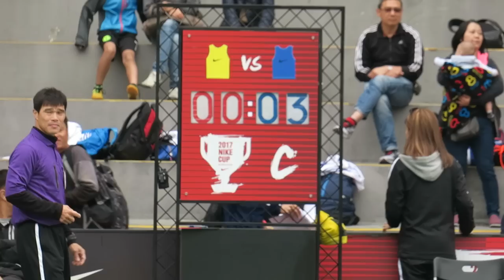車路士B vs 大埔卍慈(2017.2.19.NIKE 5~觀塘站U16分組賽)精華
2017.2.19.觀塘康寧道球塲 11:00 車路士B(藍) 6 : 0 大埔卍慈(黃)